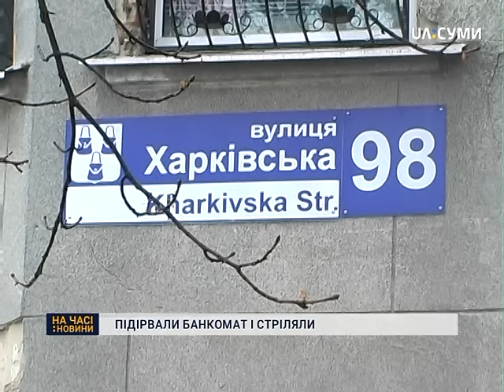У Сумах підірвали банкомат і стріляли